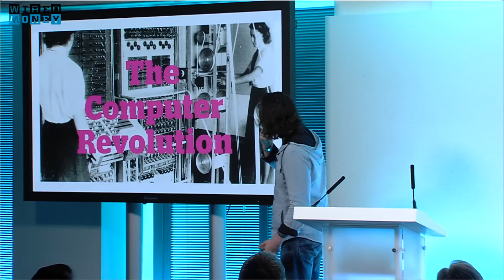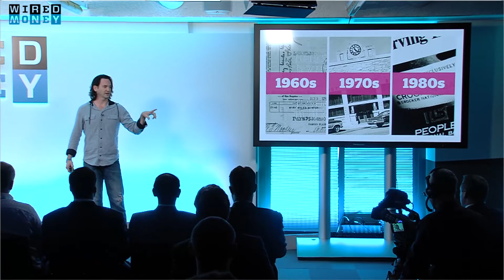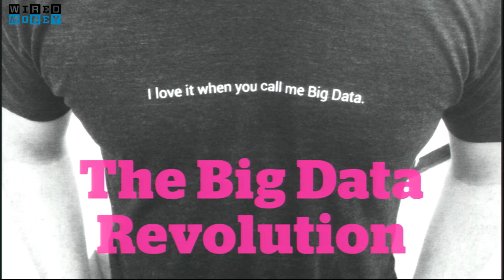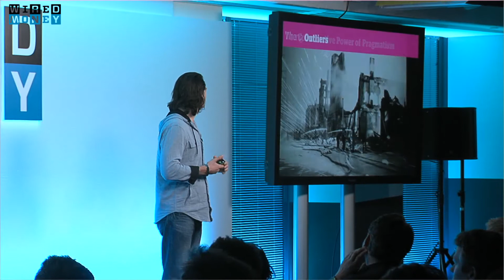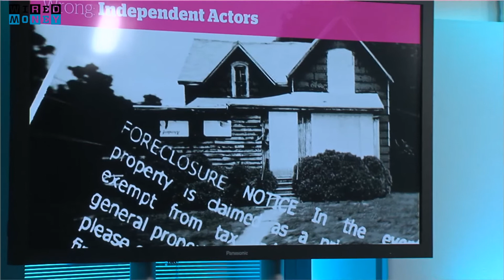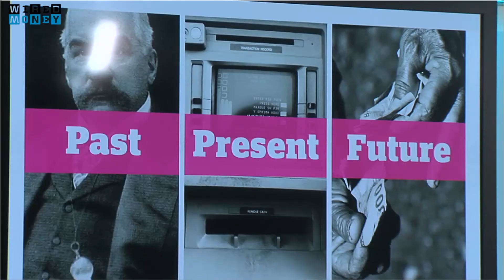Douglas Merrill: 'We need data artists to save zombie borrowers' | Money | WIRED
Douglas Merrill is founder and CEO of ZestFinance, a financial services tech company that uses data to help make better credit underwriting decisions, in order to provide credit alternatives to the underbanked. Previously, Merrill was CIO and VP of Engineering of Google Inc. where he oversaw all aspects of internal engineering and technology, leading multiple strategic efforts.